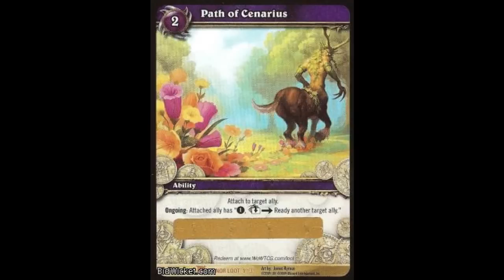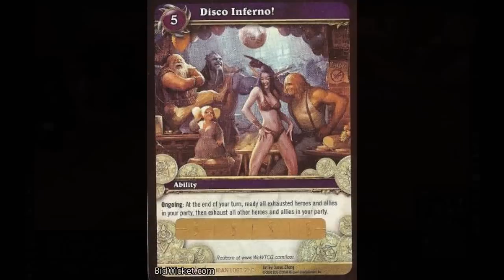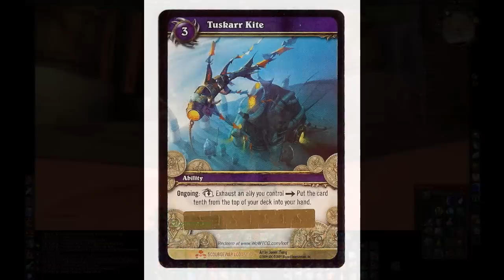World Of Warcraft 14x TCG Loot Cards (Trade Card Game)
Tiny: Little Ivory Raptor Whistle
El Pollo Grande: Magic Rooster Egg
Path Of Canarius
Foam Sword Rack
Dandbox Tiger
Owned: The Flag Of Ownership
Slashdance: Party G.R.E.N.A.D.E
Disco Inferno: D.I.S.C.O.
The Footsteps Of Illidan: Path Of Illidan
Personal Weather Machine: Goblin Weather Machine - Prototype 01-B
Papa Hummel's Old-Fashioned Pet Biscuit
Tuskarr Kite
Gone Fishin: Fishing Chair
Landro Longshot: Tabard Of Flame